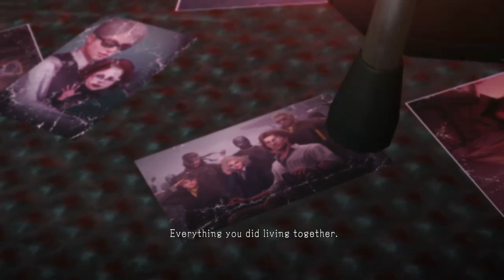MGS V: TPP - Side Ops 89 - Mine Clearing 07 + Emmerich's Trial